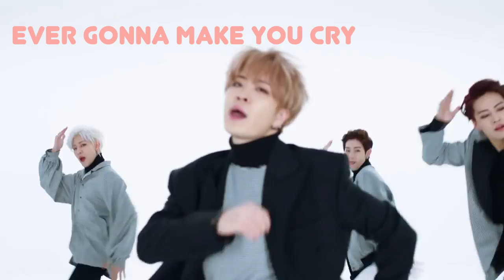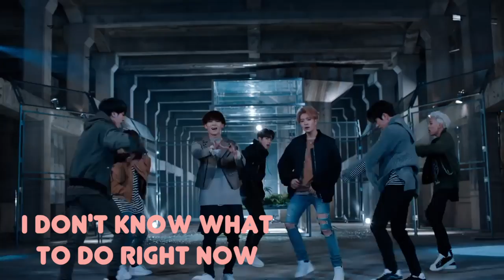GOT7 - NEVER EVER Fangirl Version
Hey guys! So in this video, I decided to start doing some pretty funny and interesting fangirl version of some of my top favorite K-pop songs. This one is to GOT7's Never Ever. I hope you guys enjoy it!

KPOP AMINO  ► @robynlrush

LOVE YOU ALL NO.1'S!

About Me
Age // 18